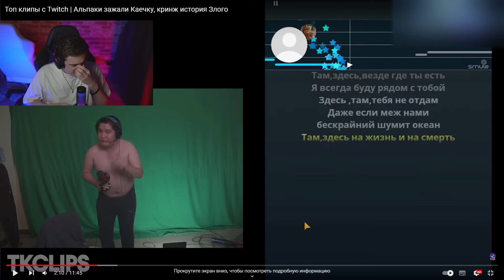эвелон кинул плотную